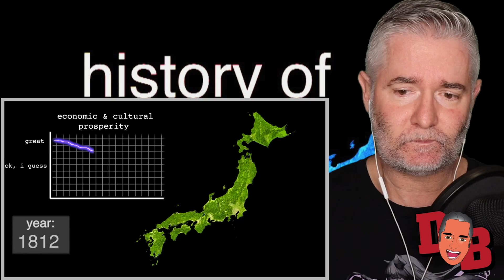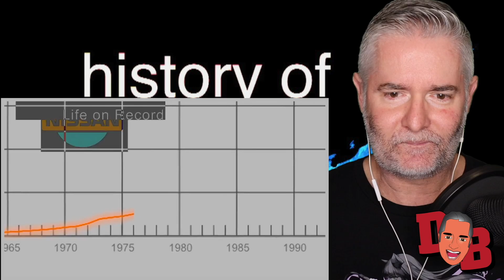History Of Japan REACTION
WOW!
This is hilarious and educational.

My Gear:
Lighting: 14” LED Ring Light (eBay)